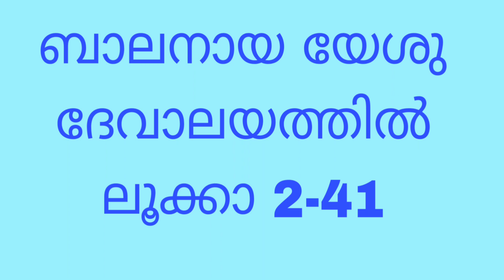Bible words // ബൈബിൾ വചനം // ബാലനായ യേശു